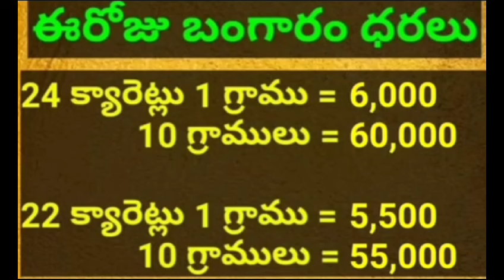Latest gold pearl necklace designs | Multilayer gold chain collection's